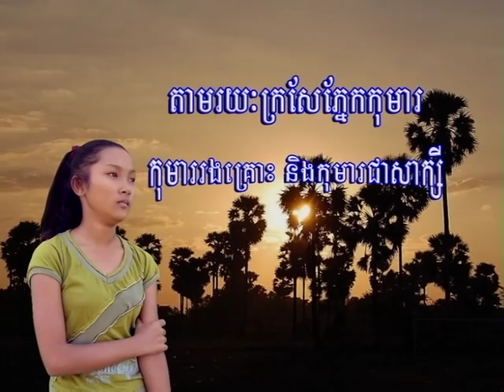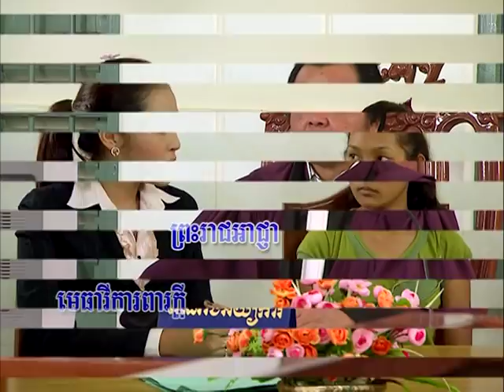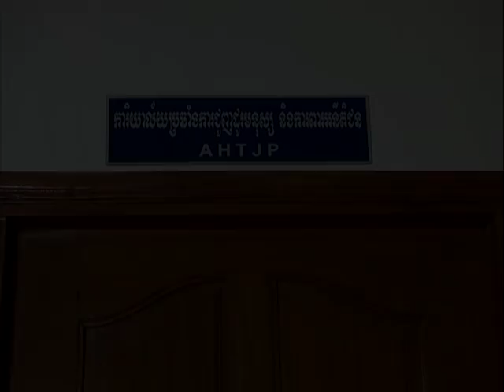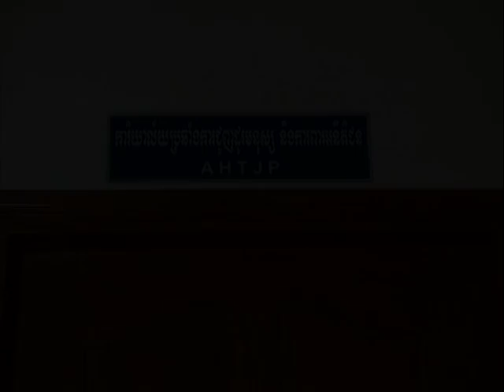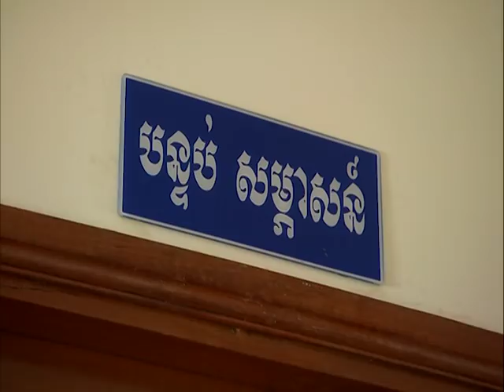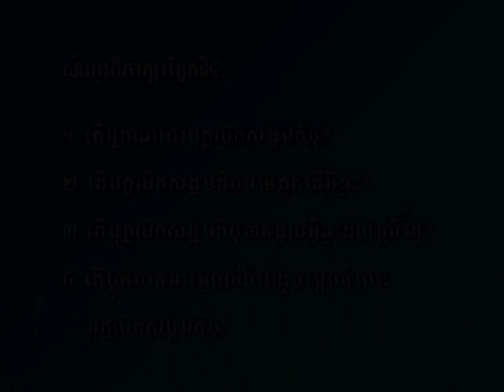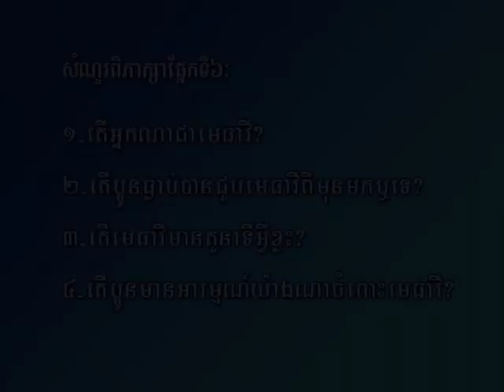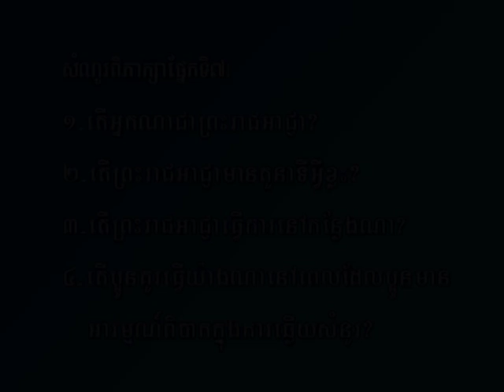១-កុមាររងគ្រោះ និង សាក្សី ( វគ្គ ១)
ការរំលោភបំពាន លើកុមារ ( អនិតិជន) ជាអំពើខុសច្បាប់ បើអ្នកប្រព្រឹត្ត អ្នកនឹងត្រូវទទូលទោសតាមច្បាប់ជាធរមាន ។

All videos of Cambodia HD TV channel's not allow copy to post at other channel without permission.